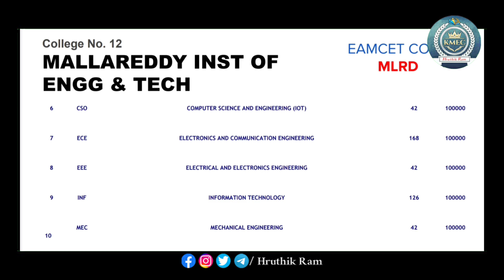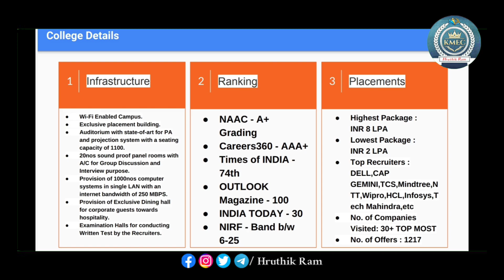12th TOP COLLEGE | TS EAMCET 2022 | TS BEST Engineering Colleges | by HruthikRam || Support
ap eapcet 2022,ap eamcet 2022,ap eapcet 2022 counselling,ts eamcet 2022 counselling,ap eamcet 2022 counselling,eamcet colleges,eapcet colleges,eamcet college cutoffs

This video is especially made for the upcoming intermediate students representating “ TS EAMCET 2022 Counselling:
12th TOP COLLEGE | TS EAMCET 2022 | TS BEST Engineering Colleges | by HruthikRam || Support KMEC ”

Links :
Link for TS EAMCET 2021 College Fee Details :

Hashtags ✨
Tags ✨
ts eamcet 2022,
TS Eamcet 2022 Rank vs Seat vs College,
Ts EAMCET 2022 Rank vs Seat,
Ts eamcet rank vs seat 2022,
Ts eamcet 2022 rank vs college,
Ts eamcet 2022 rank vs counseling,
Ts eamcet rank vs college 2022,
Ts eamcet 2022 college wise cutoff ranks,
how to check rank vs seat ts eamcet 2022,
how to check Ts eamcet 2022 rank vs seat,
eamcet 2022 marks vs rank